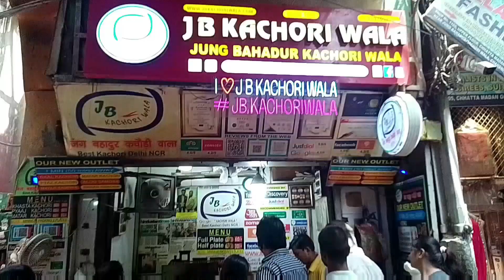अक्षय कुमार का घर दिल्ली चांदनी चौक||दिल्ली के इसी घर में अक्षय कुमार रहते थे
यह घर दिल्ली के चांदनी चौक में है
 घर दिल्ली के चांदनी चौक में परांठे वाली गली में
near metro station red fort Delhi or Chandni chowk